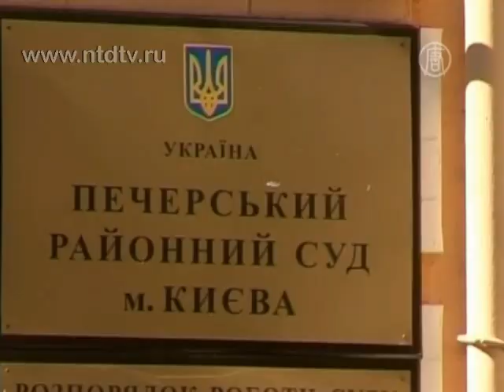ЕС «серьезно обеспокоен» приговором Тимошенко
) В Украине на этой неделе ожидают вынесения приговора экс-премьеру Украины Юлии Тимошенко по «газовому делу». Тем временем в ЕС выражают обеспокоенность мерой наказания, которой требует украинская прокуратура в отношении лидера оппозиции.